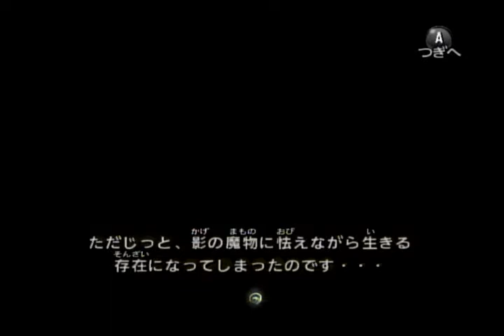【のんびり伝説】ゼルダの伝説 トワイライトプリンセス【初見実況】 #7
久々のトワプリ更新となります！
今回はムービーが多いですねｗ
何といってもこのゲームにおいて重要なあの方が出ますからね(*´艸｀)ｸｽｸｽ♪
※音量がいつもより小さいですがヘッドホン・イヤホンする方に合わせてみました。